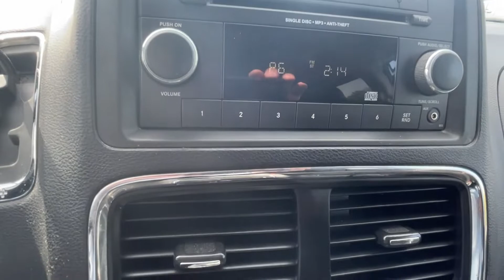2014 Dodge Caravan #5089 SOLD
2014 Dodge Caravan #5089
Ebony Twighlight Metallic
Larkins GMC Inc.

"Larkins - your home town dealer since 1944.  Stop in and see why!"